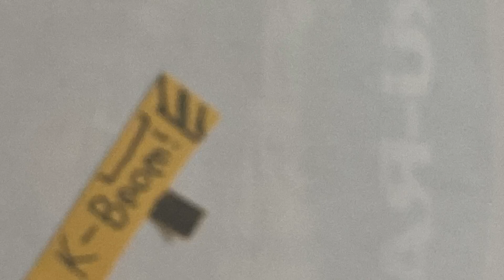Skylar Night of Living Xmas Tree